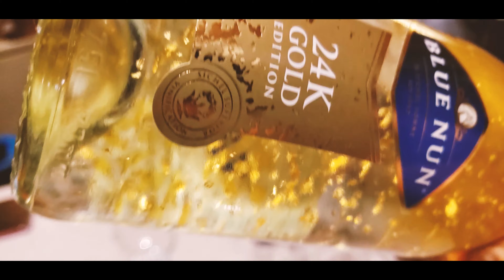It's Time to Take a Break from COVID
2 Days after my Men's Physique show, my friends and I take a mini vacation.

Join me as I progress in Philesthetics, eat new foods, meet new people, and explore the world